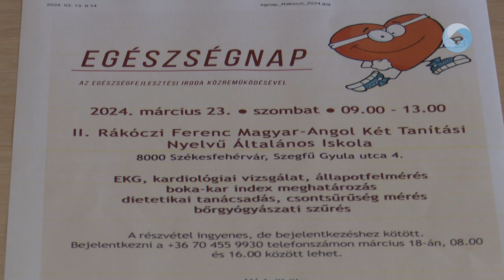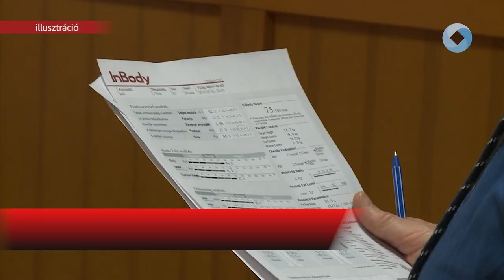SZŰRŐNAP LESZ A II. RÁKÓCZI FERENC ISKOLÁBAN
Vérnyomásmérés, kardiológiai vizsgálatok, állapotfelmérés, vércukormérés. Többek között ezekkel a vizsgálatokkal várják a lakosságot március 23-án szombaton, a következő városrészi szűrőnapon a II. Rákóczi Ferenc Általános Iskolában. A cél most is a betegségek megelőzése.